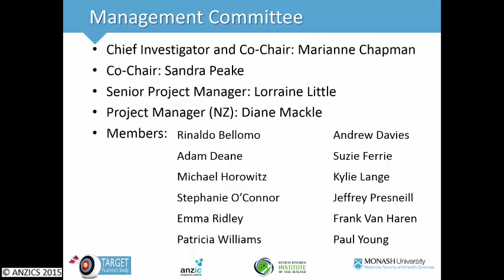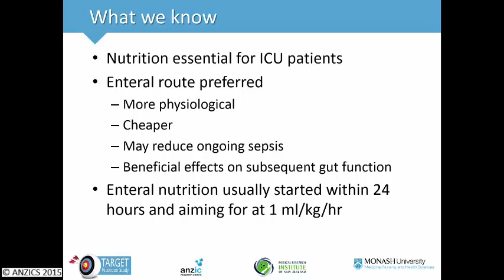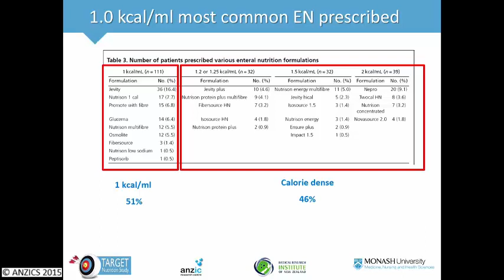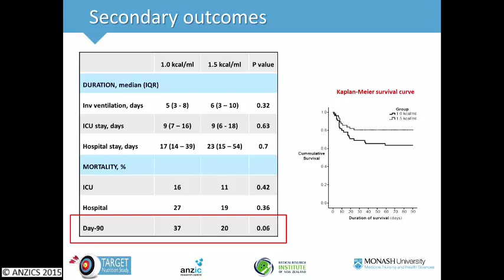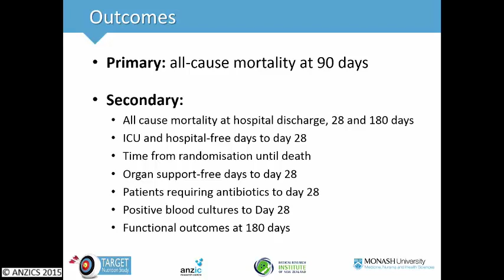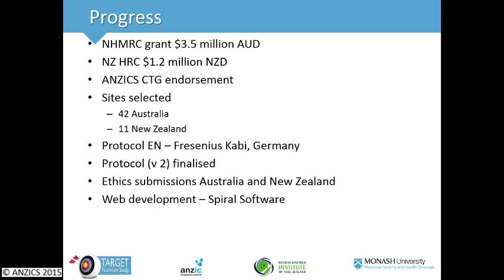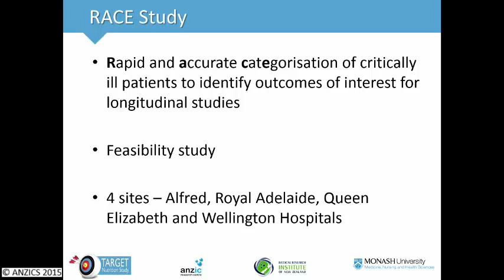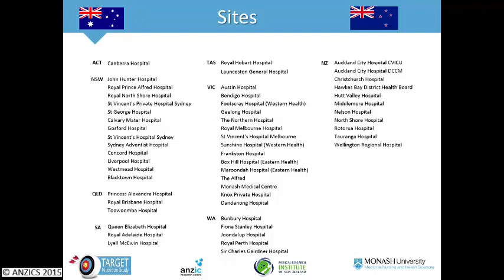Diane Mackel - Are We Missing the Nutritional TARGET